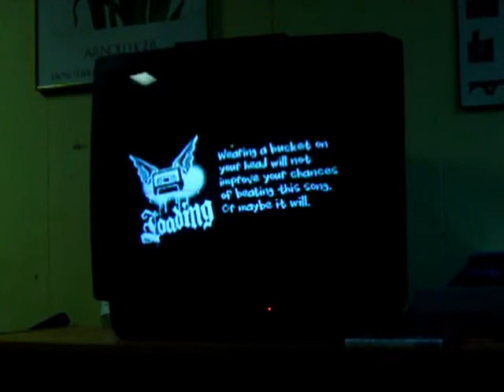Jordan Expert Gtr Break 100% Full Speed